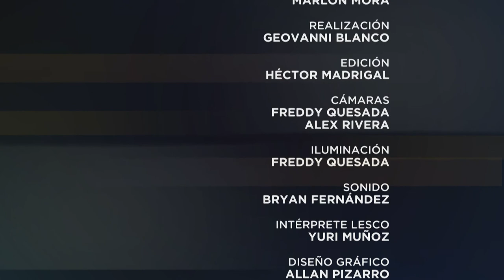Especiales UCR: Con la patria en el bolsillo (Parte 1)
En este Especiales UCR, Marlon Mora conversa con Óscar Aguilar Bulgarelli sobre su nuevo libro "Con la patria en el bolsillos", un libro donde se expone los factores que pueden atentar contra la democracia costarricense.